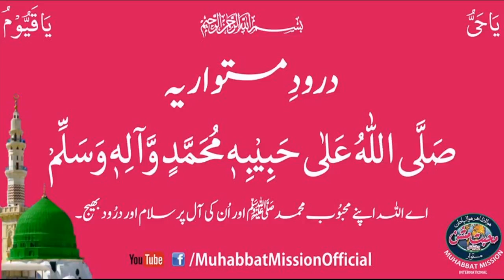chan charya amina de lal da by azam waheed | new female naats 2020 | Naat Shareef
Credit By Azam waheed official
chan charya amina de lal da by azam waheed,naatshareef,naat shareef,chan charya amina de lal da

1-Assalamoalaikum Friends
3-Like'''''''''''''''''''''Share''''''''''''''''''''Comment
4-Video Name'''''''''''''''''''''''''''''''chan charya amina de lal da
5-Naat Khuwan'''''''''''''''''''''''''''''azam waheed

Tags!
zauqe naat
naatsharif
chan charya amina de lal da by azam waheed
chan charya amina de lal da
chan charya amina de lal da naat
chan charya amina de lal da naat by azam waheed
Naat Shareef
NaatShareef
naat shareef
naatshareef
NS
N S